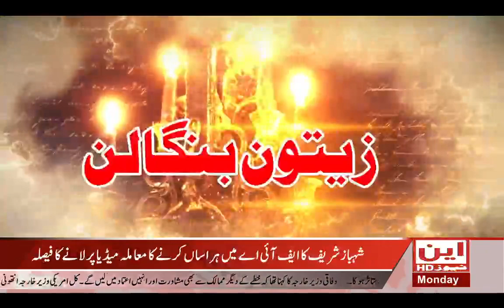N News HD / aslive Krastofr Senait / 12.7.2021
N News HD